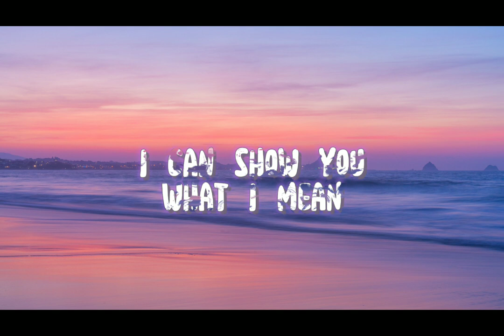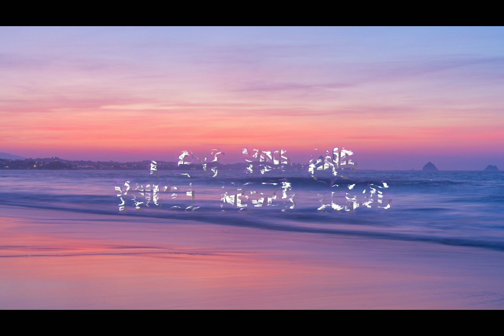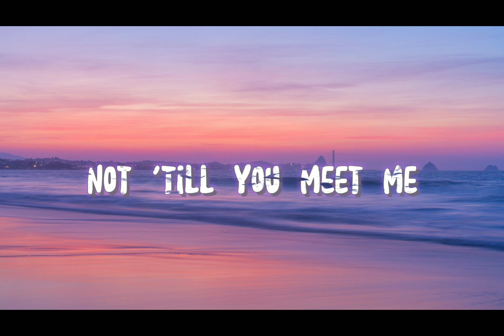Egzod - Game Over (Lyrics) Ft.EMM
Lyrics here:
Make way when I'm walking, pray when I'm talking it's to you
Fight for my attention, for your ascension you must prove
'Cause if you can find it, you don't confine it you let it move
Make way for the genie, scream for the dream me coming through
Have you ever played with a queen?
I can show you what I mean
I can make you feel free
I got you and you'll never leave
Na-na-na-na-na-na-na-na
Can you meet me on my level?
Na-na-na-na-na-na-na-na
Or baby, is your reign over?
Na-na-na-na-na-na-na-na
Can you battle with the devil?
Na-na-na-na-na-na-na-na
Or baby, is it game over?
Game over
Game over
I want your devotion, all your emotions in my hand
I want your obsession, every affection full command
And if you defy me, you won't survive me, you'll be damned
'Cause I am the giant, I am the diamond not a man
Na-na-na-na-na-na-na-na
Na-na-na-na-na-na-na-na
Na-na-na-na-na-na-na-na
Na-na-na-na-na-na-na-na
Game over
Game over
Not 'till you met me